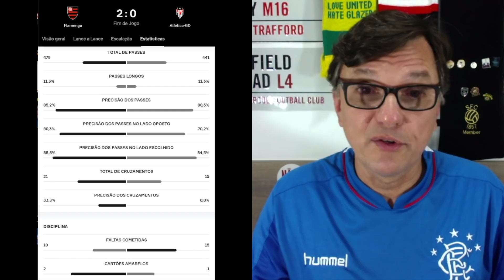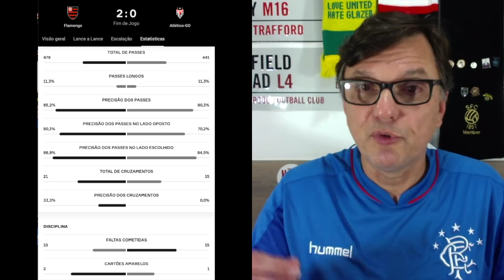Michael vira salvador do Flamengo de Renato, que, com David Luiz, parecia o time de Felipão em 2013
Baixe Grátis o OneFootball para ANDROID e IOS!!

Time carioca derrotou o Atlético Goianiense com dois gols de Michael e o zagueiro, ex-Arsenal, fez seu primeiro jogo de primeira divisão do campeonato brasileiro. Com vários lançamentos longos, parecia a seleção brasileira da Copa das Confederações 2013, embrião do time que em 2014 levou os 7 a 1 da Alemanha em Minas Gerais.

Fotos da thumb: 📸  Divulgação/Marcelo Cortes/CRF

Leia no Blog do Mauro Cezar Pereira no UOL Esporte:
Mauro Cezar: Com Renato, até quando vence Fla mostra que não basta dinheiro
Jorge Jesus joga seu futuro no Benfica, mas saída antecipada é improvável

Leia o texto da semana no PingBack:
“Saber sofrer”. “Jogar feio para vencer”. Frases pífias e falsas verdades do futebol brasileiro

Leia a coluna de Mauro Cezar no Um, Dois Esportes:
O goleiro catimbeiro terá coragem de olhar nos olhos da família após fazer cera?